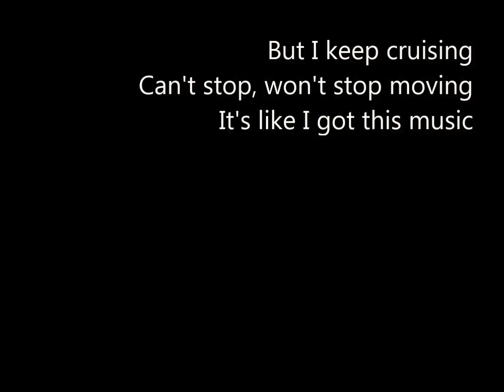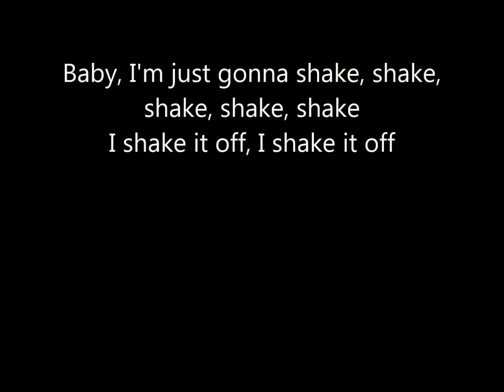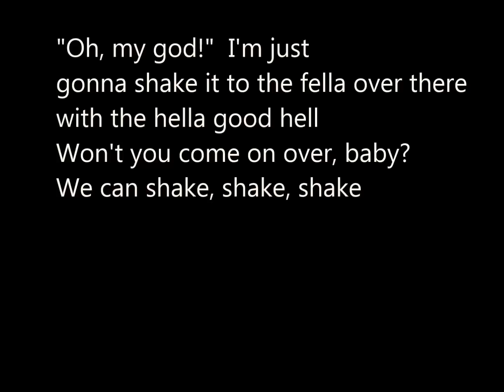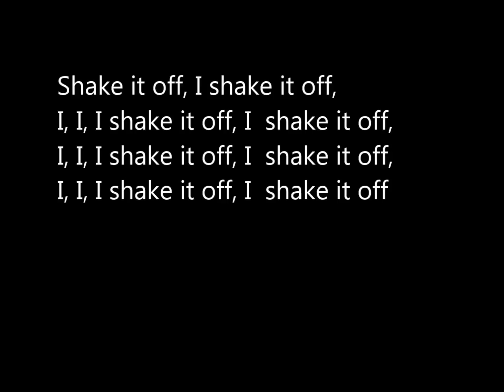Lyrics Shake it Off Taylor Swift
Song lyrics,Lyrics Shake it Off, Lyrics Shake it Off Taylor Swift